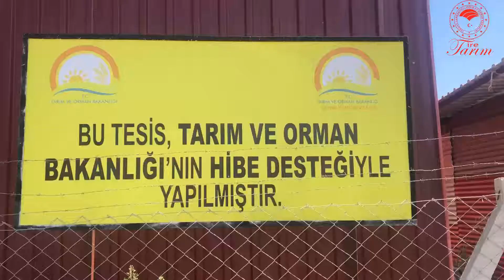Ev hanımlığından 300 baş kapasiteli işletme sahibi Devlet Desteği ile 200 başlık işletme kurdu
İzmir'in Tire ilçesinde Aysel KORAP ev hanımı iken devlet desteği ile 3 yıl önce 300 baş kapasiteli büyükbaş işletmesini kurdu.